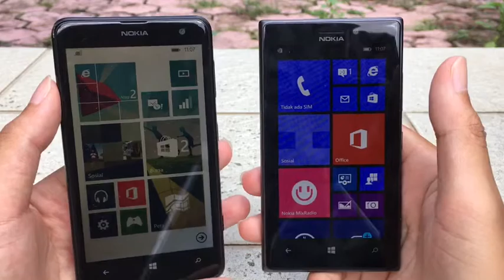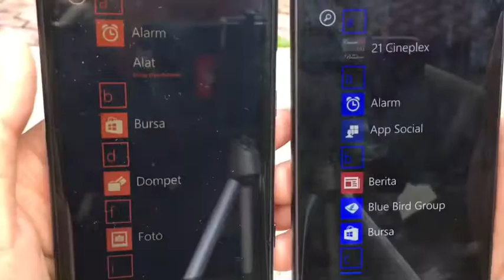Nokia Lumia 925 VS Nokia Lumia 625 Indonesia - Manakah Hp Lumia Terbaik ?